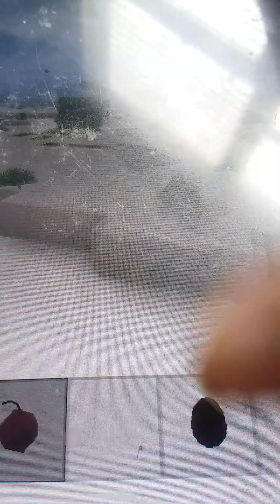horses bulls bears